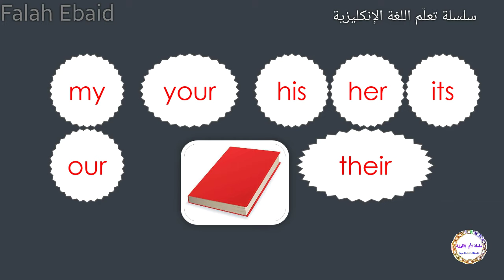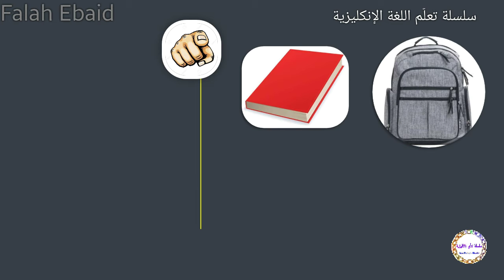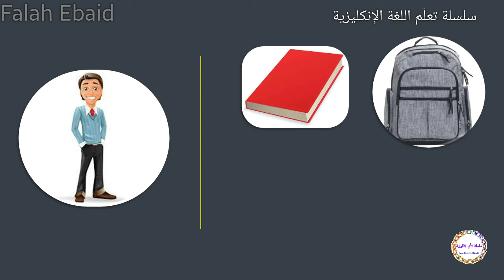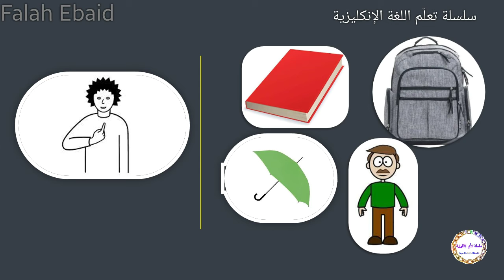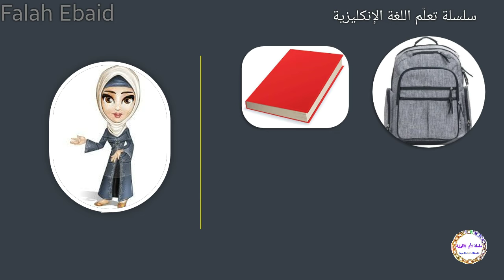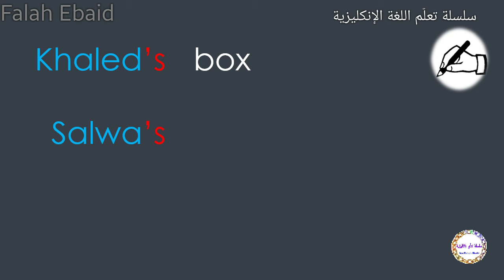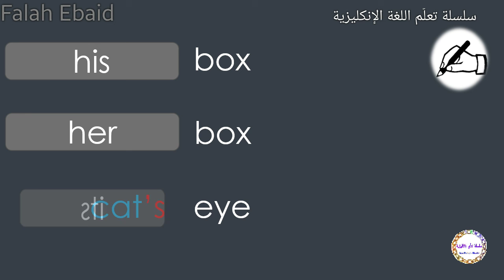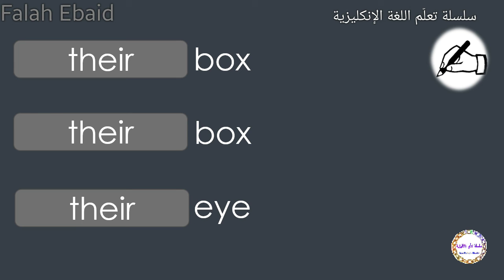41- تحديد الأسماء بالملكية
41- تحديد الأسماء بالملكية:
نتعلم كيف نشير الى الاسم بالتعريف بصاحبه. و يمكننا ذلك بتسمية مالك هذا الاسم او الشيء و اضافة s الملكية كما يمكن استخدام صفات الملكية و التي حفظناها في فقرات الضمائر و هي:
my, our, your, his, her, its, their.